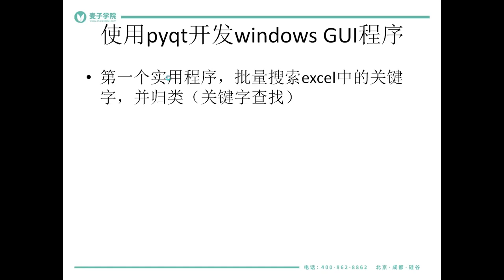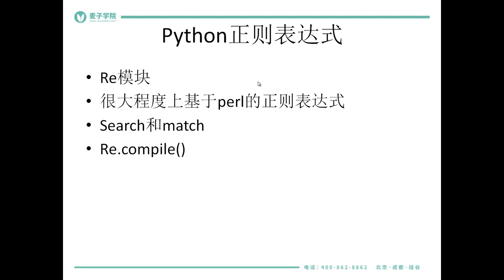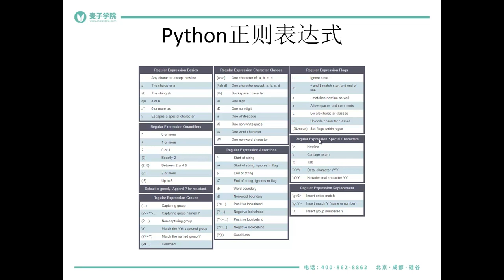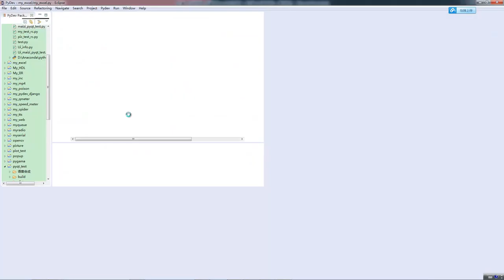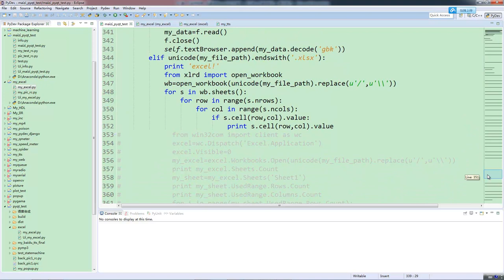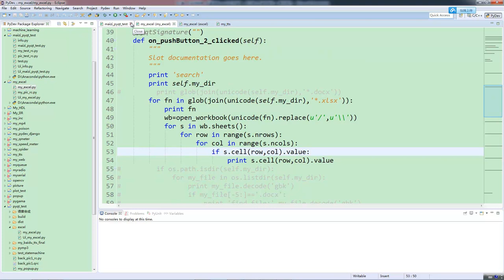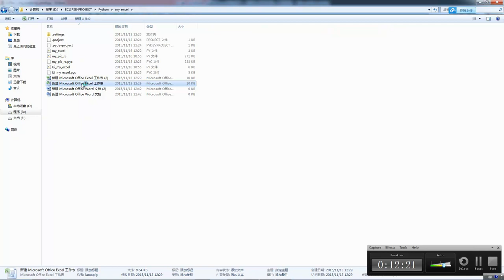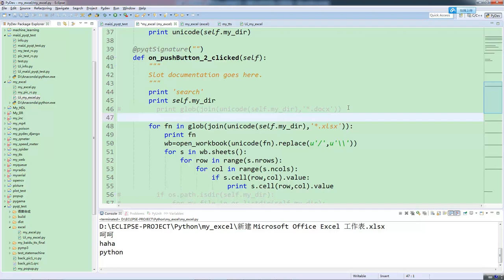使用pyqt开发windows gui程序及打包31 批量搜索excel中的关键字，并归类（关键字查找）